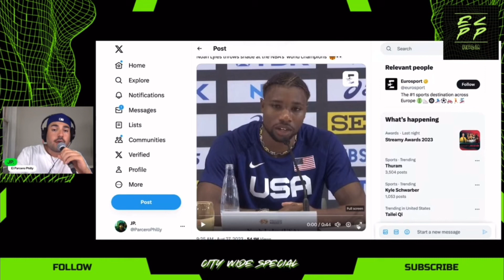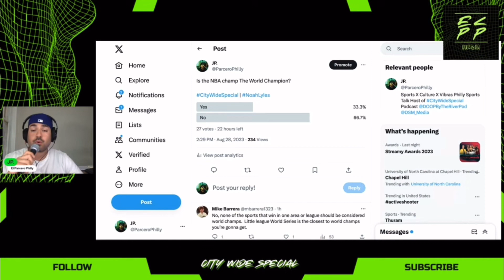NBA CHAMPION= WORLD CHAMPION? NOAH LYLES HOT TAKE CW$ 8/28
This is a clip of City Wide $pecial 8/28. In this clip we react to the Noah Lyles comments. Is The NBA Champion, the world champion?